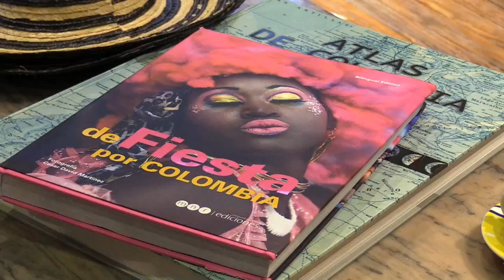La exposición del patrimonio cultural con el que Colombia 'encanta' a Uruguay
La muestra artística, que incluye un desfile, evoca a la selva colombiana y que busca promocionar al país.